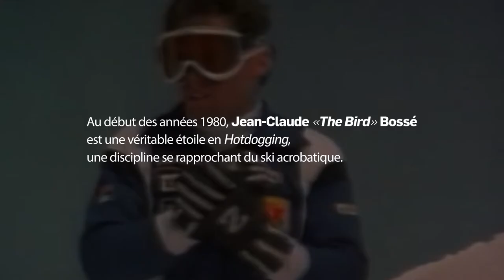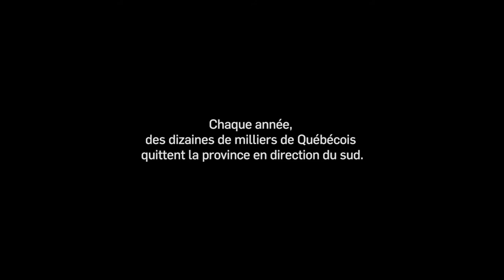L'oiseau des neiges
« L’oiseau des neiges », le film! 🎬 ✨
Découvrez enfin notre documentaire, réalisé avec l'appui du Le Massif de Charlevoix
Avec une générosité désarmante, Jean-Claude Bossé, un snowbird établi en Floride depuis plusieurs années, nous livre un témoignage émouvant sur sa réalité. Un récit à la fois douloureux et empreint d’humanité qui ne vous laissera certainement pas indifférent! 🐦